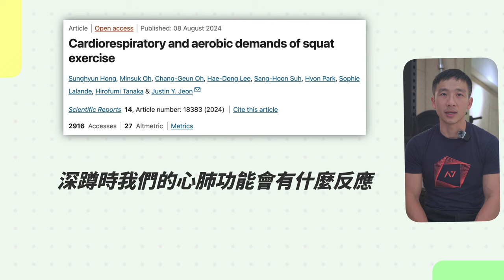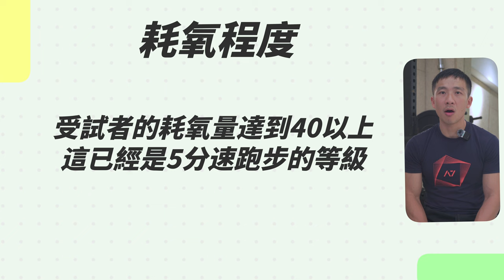只做重訓會得到有氧效果嗎？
【野獸專科改名囉！日安專科 十倍濃縮瑪卡】